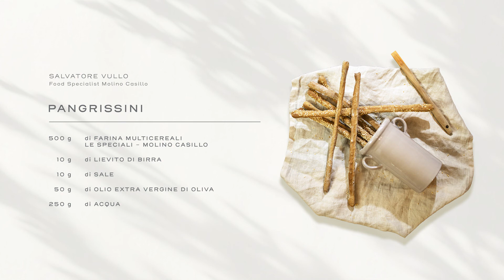Ricette Molino Casillo - I pangrissini di Salvatore Vullo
Salvatore Vullo, nostro ambassador per il pane, ci presenta la sua ricetta dei pangrissini, che sfrutta appieno le caratteristiche della Multicereali Molino Casillo